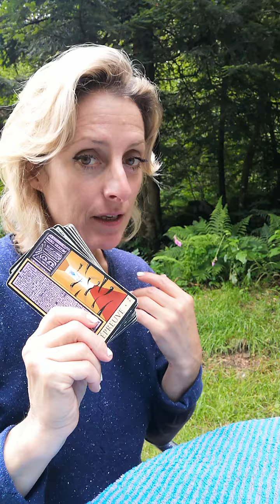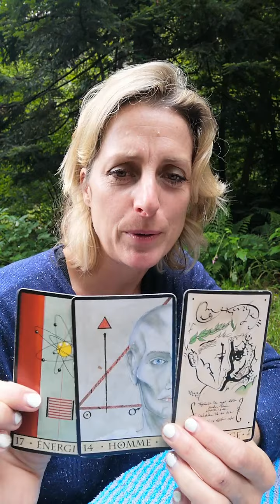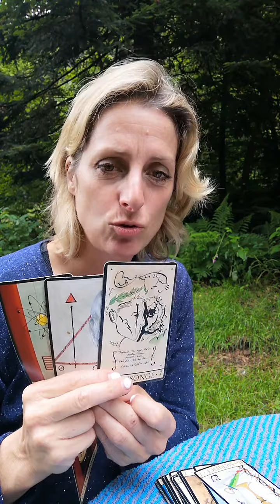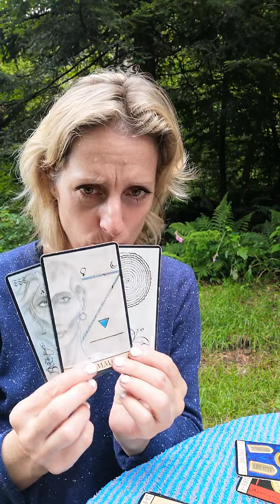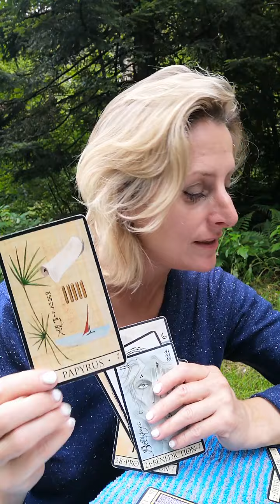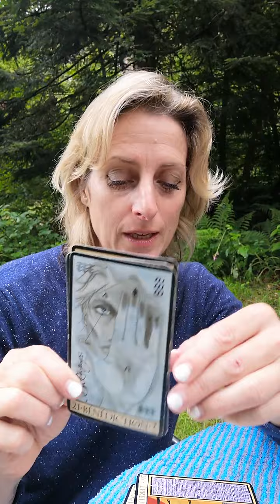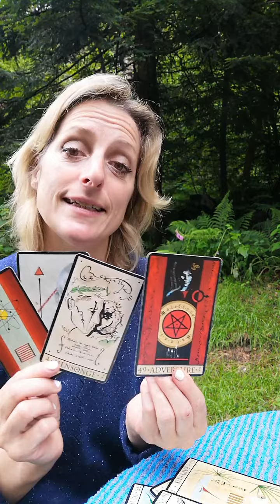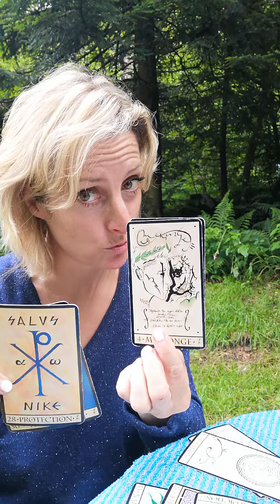Liens d'âmes : où en sont le Masculin et la Féminine ??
Bienvenue dans la Voix/e des Fleurs !

Tirage effectué à l'occasion du portail du 7/7 mais qui se veut intemporel et qui est valable quand vous le regarderez. Gardez votre esprit critique et ne prenez que ce qui résonne en vous.

Pour tte guidance personnalisée, canalisation des guides, messages de vos défunts, séance de libération émotionnelle, vous pouvez m'écrire à

Retrouvez moi en direct les mercredis à 10h30 sur ma page FB Marie Donzé Pro pour le tirage des messages du jour.

Marie Donzé
Coach, thérapeute, consultant, médium et canal des Fleurs de Bach
La Voix/e des Fleurs (La voie du Coeur)
Écoute ta Voix, suis ta Voie 🌸